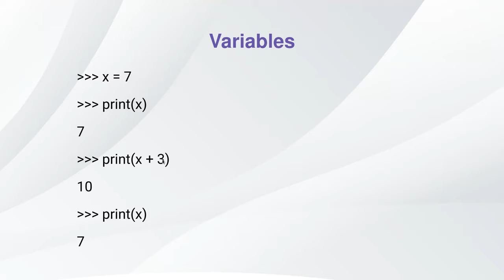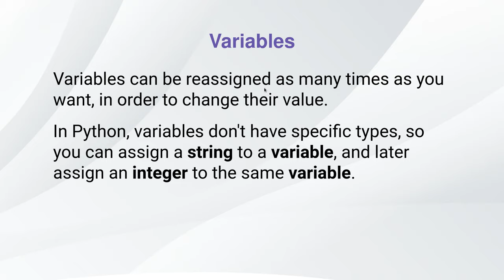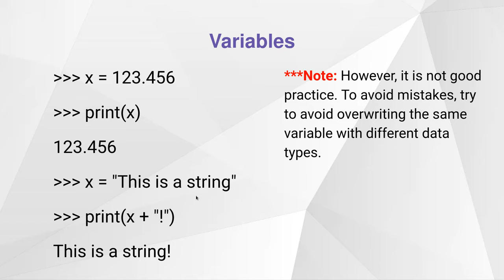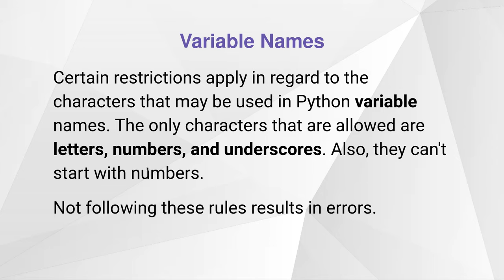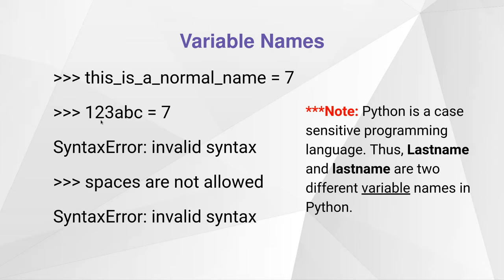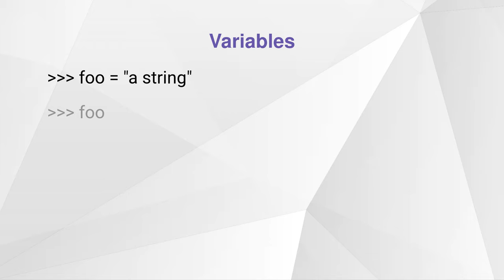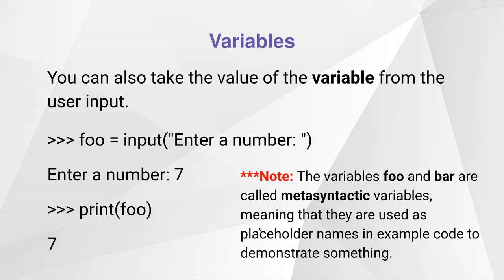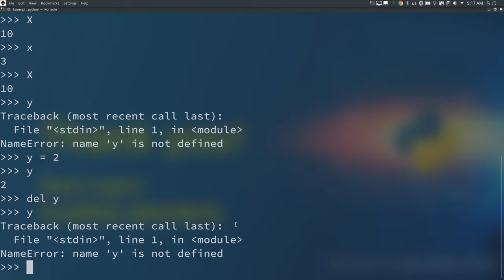KOOMPI STEAM [Python 10] Variables